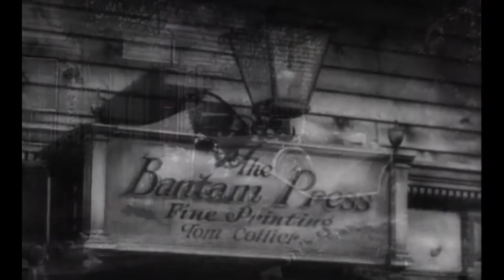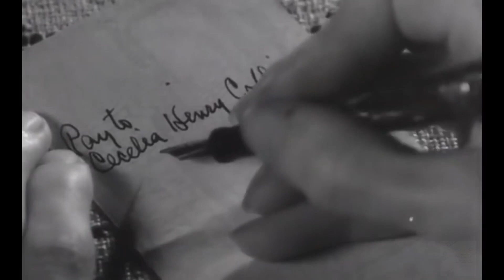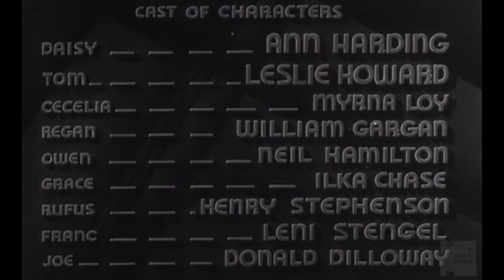The Animal Kingdom (1932)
Based on a play by Philip Barry, this sophisticated comedy is about a man trying to justify his love for both his wife and his mistress.